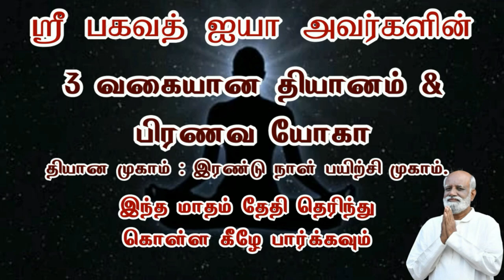இந்த புரிதல் மிகப்பெரிய விபத்தில் இருந்து காப்பாற்றியது ! - Sri Bagavath ஐயா